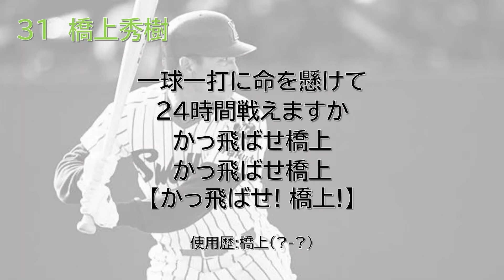橋上秀樹選手(ヤクルトスワローズ一作目) 応援歌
橋上秀樹選手(ヤクルトスワローズ一作目)の応援歌です。